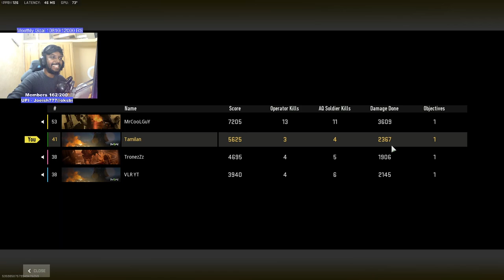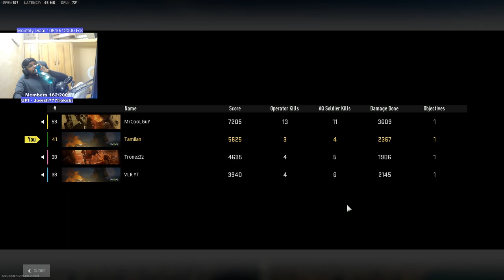1st warzone 2 0 Victory | Tamil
Highlight from my Valorant live streams.